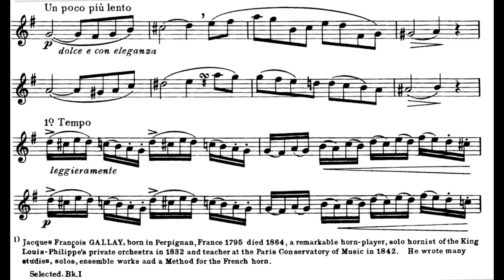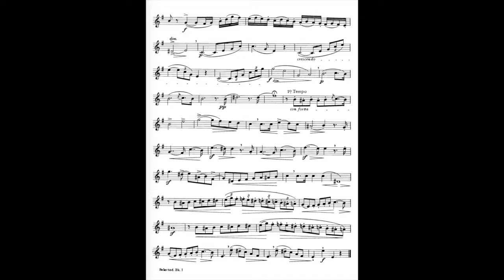TMEA 2020-2021 Horn Etude 3, Gallay Caprice, Allegro poco agitato, Pottag/Andraud #99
TMEA 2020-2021 Horn Etude #3 as performed by Professor Christopher M. Smith.

Mr. Smith's students have had great success in education and performance fields, including the New York Philharmonic, Colorado Symphony, Seattle Symphony, Kansas City Philharmonic, St. Louis Symphony, United States Navy Band, United States Airforce Band, and the United States Coastguard Band. The horn studio at Texas Tech has attracted talented students from all over the United States, Europe, and Asia. These students have also been accepted into prestigious music festivals and graduate programs worldwide.